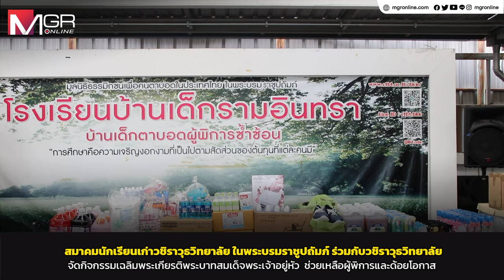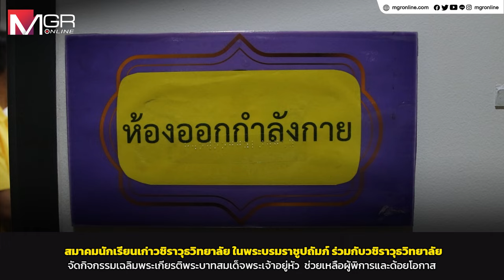"สมาคมนักเรียนเก่าวชิราวุธวิทยาลัย" จัดกิจกรรมเฉลิมพระเกียรติฯ ช่วย ร.ร.บ้านเด็กตาบอดพิการซ้ำซ้อน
เนื่องในปีมหามงคลเฉลิมพระชนมพรรษา พระบาทสมเด็จพระเจ้าอยู่หัว ครบ 6 รอบ สมาคมนักเรียนเก่าวชิราวุธ จัดกิจกรรมช่วยเหลือสถานดูแลผู้พิกร 2 แห่ง เริ่มจากบริจาคสิ่งของอุปโภคบริโภคให้กับ โรงเรียนบ้านเด็กตาบอดพิการซ้ำซ้อนรามอินทรา กรุงเทพฯ ด้าน ผู้อำนวยการ ขอบคุณทางสมาคมที่เข้ามามอบสิ่งดีๆให้กับนักเรียนและโรงเรียน